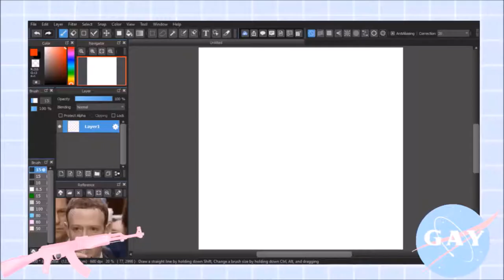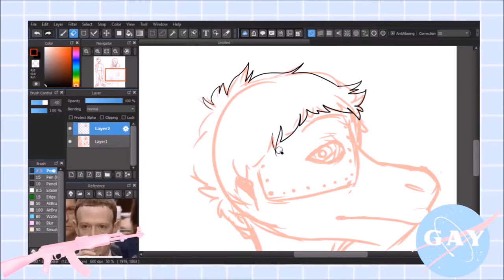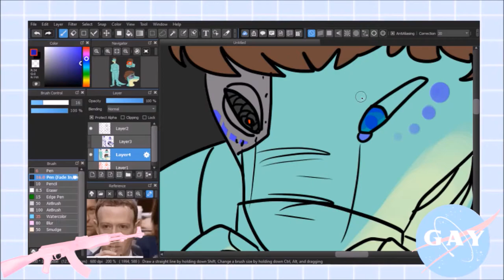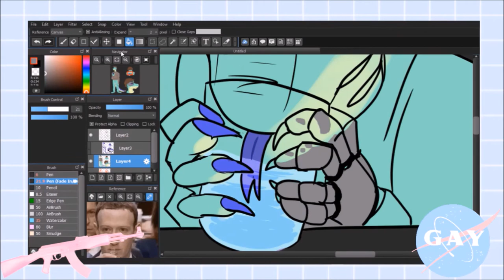robolizard || yet another mark zuckerberg speedpaint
you know I had to do it to em
I don't use facebook btw